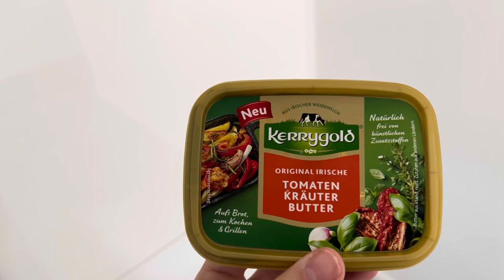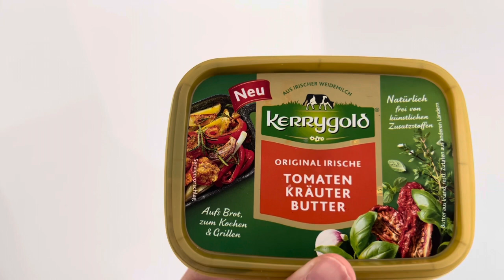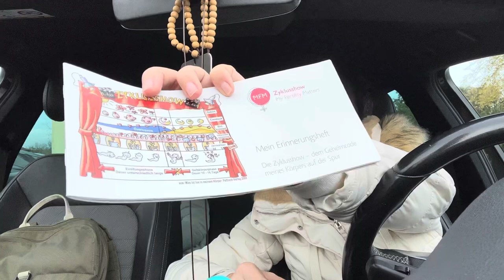VLOG / Ponovo se družimo💪🏻